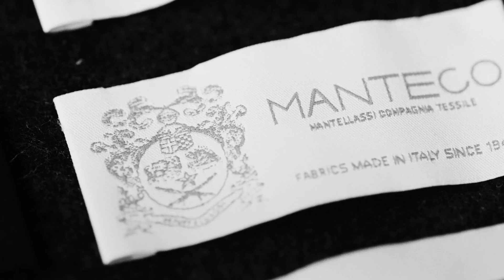How It’s Made: Manteco Wool Coats | Meet the Makers | Karen Millen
Go behind the scenes with Karen Millen and meet the makers who are at the heart of everything we do. Taking you on a visual journey across the globe, our Meet the Makers series spotlights the talented artisans who inspire us in creating every collection.

Established in 1914, Manteco champions innovative techniques and timeless craftsmanship – and importantly, sustainable production. This collaboration captures the design process of our new premium coats using Manteco’s MWool®, the next generation of recycled wool blends, alongside exquisite virgin wool. Putting a spotlight on sustainability, this special collection of recycled and virgin wool coats are durable, long-lasting and lovingly made for your forever collection.